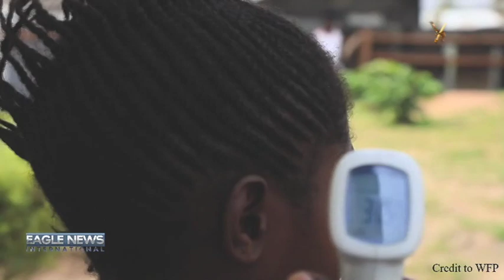Eagle News Int'l Switzerland Bureau (May 17, 2019)